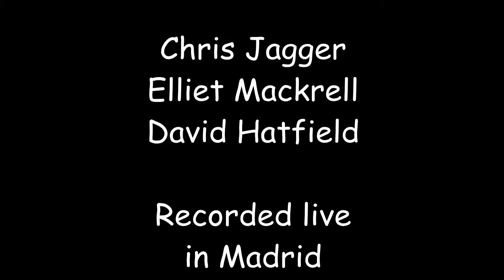Chris Jagger's Acoustic Trio (2013-01-19 7/20) - "Lazy days"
Recorded live in Madrid (Spain)
19th January 2013
Chris Jagger's Acoustic Trio :
- Chris Jagger
- Elliet Mackrell
- David Hatfield